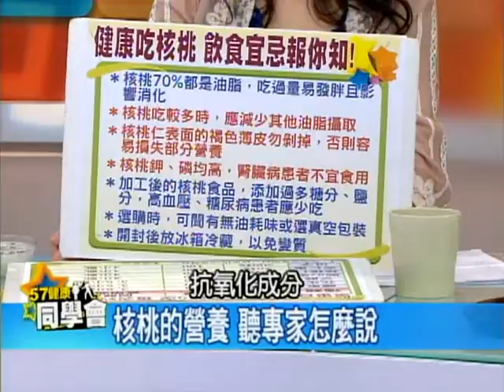57健康同學會嚴選#536 2012.05.08 堅果大解碼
每日攝取適量堅果
已經是營養健康飲食不可少的觀念
護心吃什麼？長壽之果是什麼？
號稱"膽固醇天敵"的堅果是？

健康吃堅果，飲食宜忌你一定要知道
堅果雖養生，吃錯小心可能會致癌！
到底要怎麼吃營養才能更加乘？
日常飲食該又怎樣來應用與料理？
還有各類堅果的好貨挑選與保存
健康同學會這集大公開！

主持人：張雅芳、隋安德

來賓：
保健室主任 潘懷宗：藥理學教授
營養師：謝宜芳
５年７班 全嘉莉：資深醫藥記者
５年５班 劉駿耀：資深媒體人